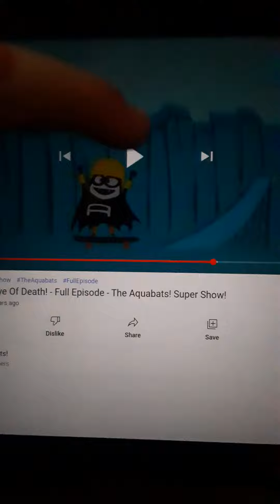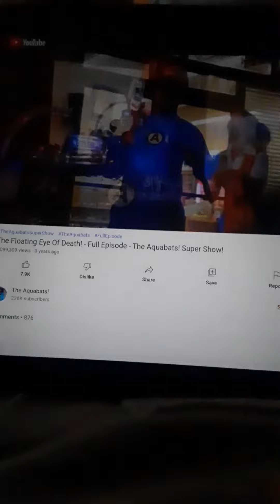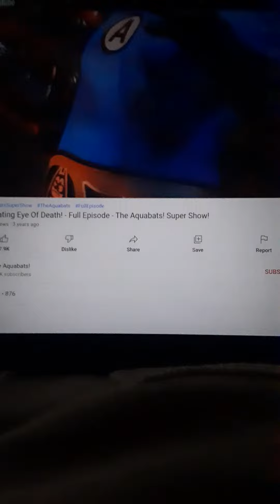Aquabats The Floating Eye Of Death 4